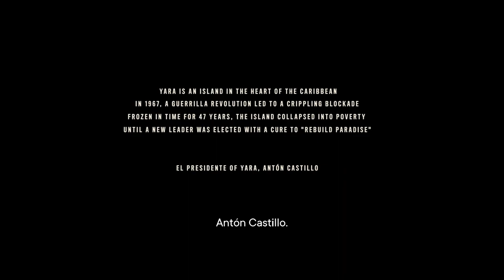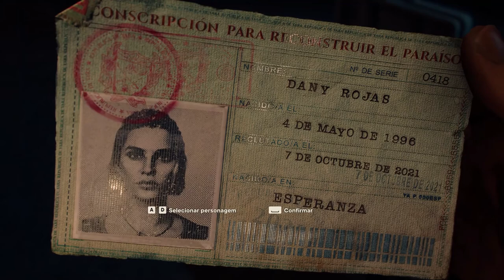Far Cry 6 - O INÍCIO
O jogo se passa em uma ilha fictícia do Caribe chamada "Yara", inspirada em Cuba, governada por uma ditadura do "El Presidente" Anton Castillo, que está criando seu filho Diego, para seguir seu governo. O jogador assume o papel de um guerrilheiro tentando recuperar a ilha para seu povo.
index:
00:00 - intro
01:10 - Prólogo - Antón Castillo
03:30 - Prólogo - Dani Rojas
05:28 - Prólogo - Missão La Noche de La Muerte
18:15 - Prólogo - Isla Santuario - Missão Pessoa de Sorte
22:00 -Prólogo - Missão Pessoa de Sorte - Kit de Arpéu
23:00 -Prólogo - Missão Pessoa de Sorte - Clara Garcia